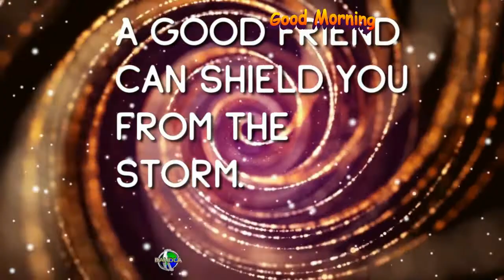42#Quotes A good friend can shield you from the storm. -Rhea Olsen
42#Quotes
A good friend can shield you from the storm. -Rhea Olsen